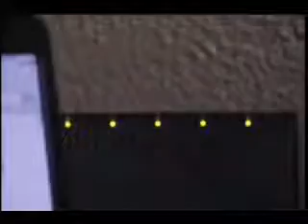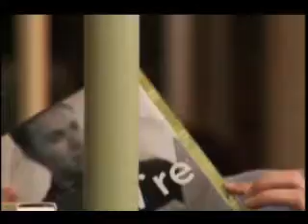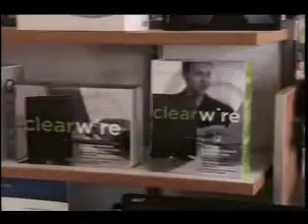Clear Wire Commercial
Plugging The Quake with Clear Wire